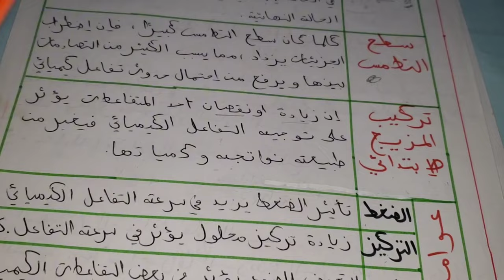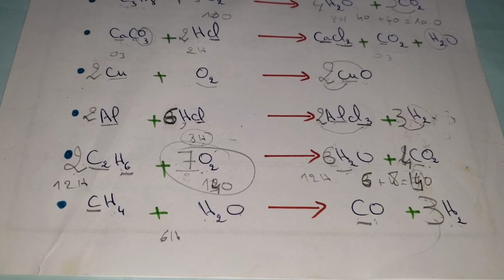حيلة سهلة و ناجحة لموازنة معادلات التفاعل الكيميائي مهما كانت صعبة و تجنب الكسور🤔فصل1 سنة3متوسط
ماهي أسهل و أضمن طريقة لموازنة معادلات التفاعل الكيميائي مهما كانت صعبة، لتجنب الكسور🤔فصل1 سنة3متوسط
فيزياء للسنة الثالثة متوسط الفصل الأول
دروس الفيزياء وحدة المادة و تحولاتها
العوامل المؤثرة في التفاعل الكيميائي
موازنة معادلات التفاعل الكيميائي
حيلة سهلة لموازنة معادلات التفاعل الكيميائي الصعبة